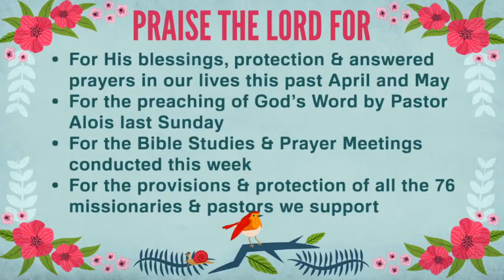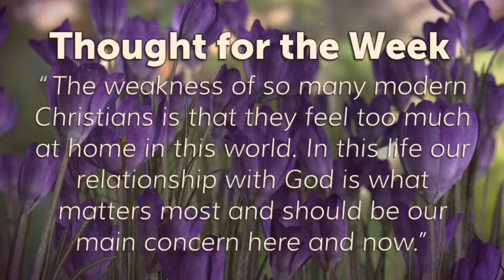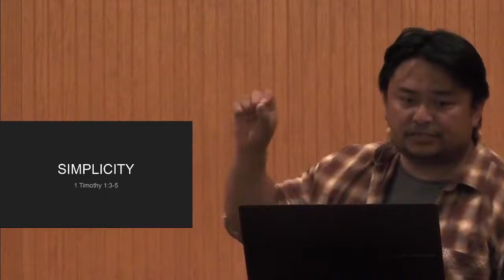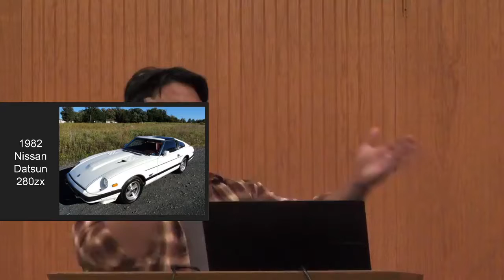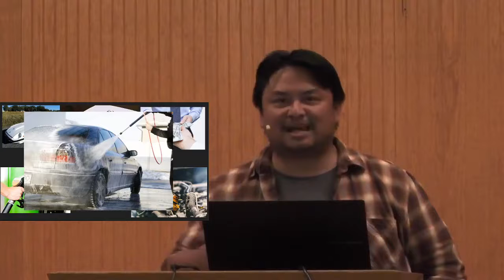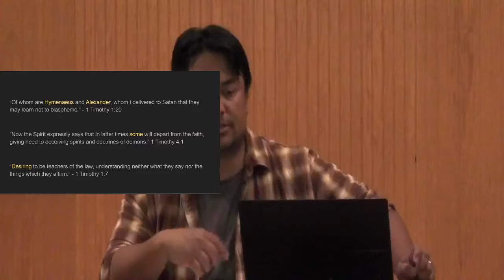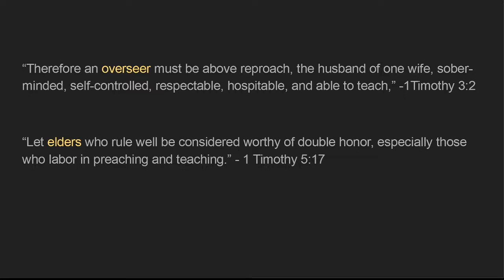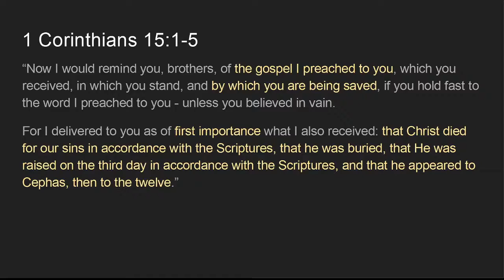"Simplicity" Part 1 - Wednesday Prayer Meeting | 06/17/20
Deacon Tabs Cerdena speaks on "Simplicity" in his meditation for tonight's prayer meeting. The Bible text can be found in 1 Timothy 1:3-5.

0:00 Welcome & Announcements
5:05 Opening Prayer
5:30 Opening Hymn
9:05 Meditation
24:27 Conclusion